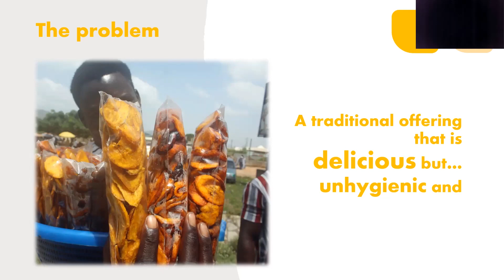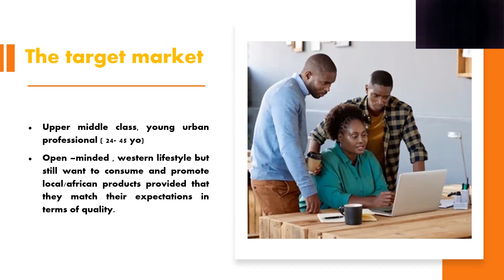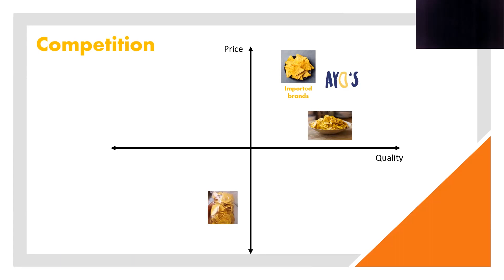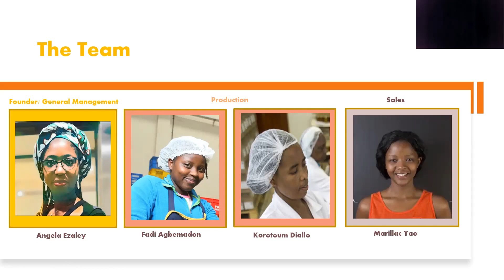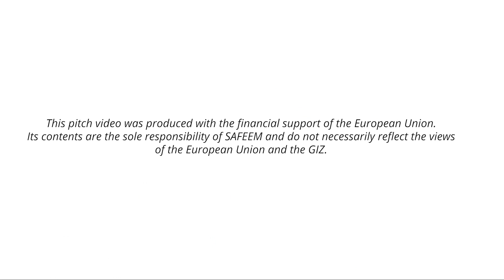WE4A Pitch | Everjoy Foods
Everjoy foods is a value-added food company committed to inspiring and delighting the world through foods and brands that matter. We reinvent local snacking by creating natural, premium-quality, handmade, plant-based snacks with real taste and proper crunch, seasoned with the best flavors around.